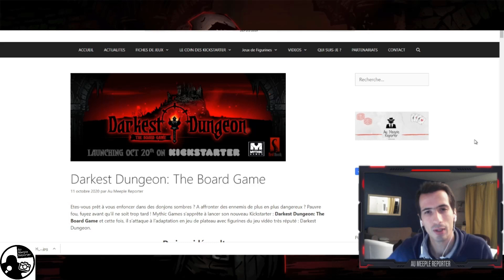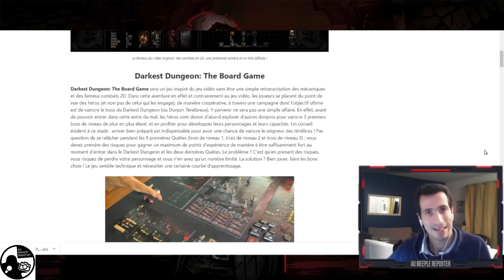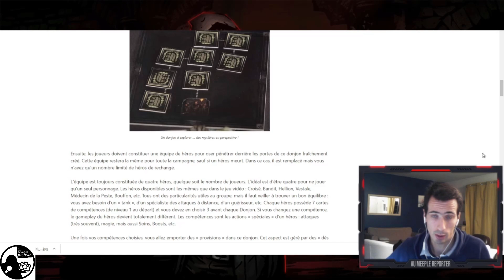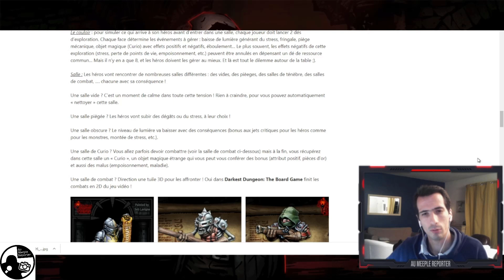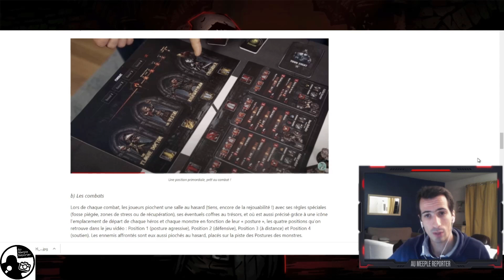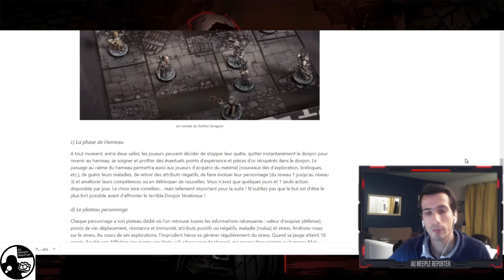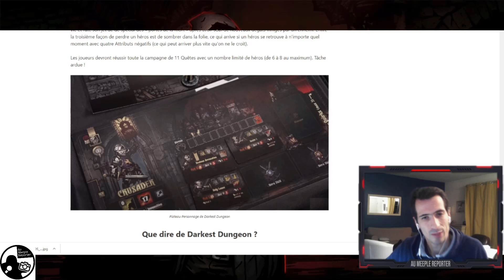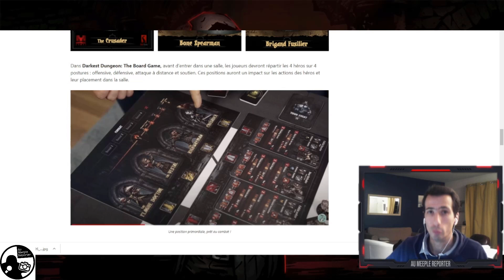A la découverte de "Darkest Dungeon The board Game"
A la découverte de  "Darkest Dungeon The board Game"  chez Mythic Games !

Prêt à vous enfoncer dans les ténébreux donjon ? Le 20 ocotbre prochain, Mythic Games lancera la campagne de son prochain KS :  "Darkest Dungeon The board Game" ! Il est temps de faire le point des info sur ce titre !

Me retrouver !

Mes partenaires !